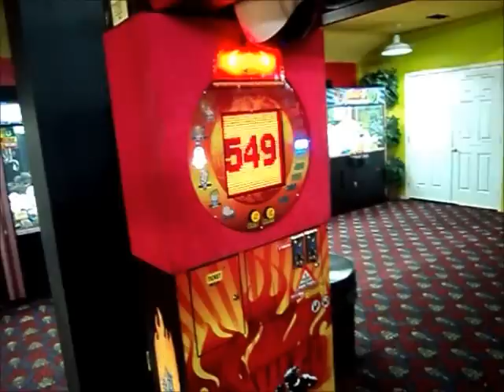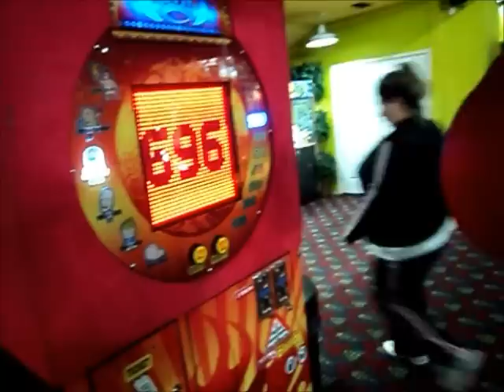REAL LIFE ENT AT THE ARCADE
REAL LIFE JUST SHOWING YOU US BEHIND THE MUSIC,WE CHILLEN OUT HAVEN FUN! ENJOY THE VIDEO SHOUT OUT TO ALL OUR SUPPORTERS&FANS! WE LOVE YALL ^__^ FOLLOW US @REALLIFEENT2 R.L.O.D REAL LIFE BANG!